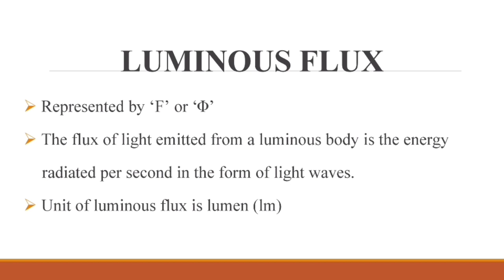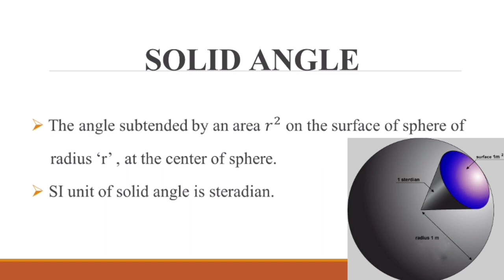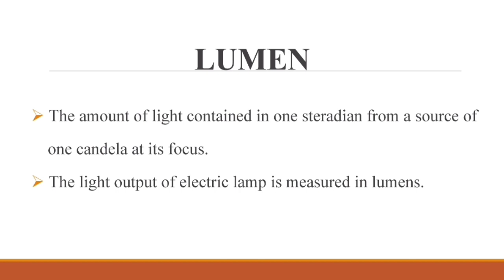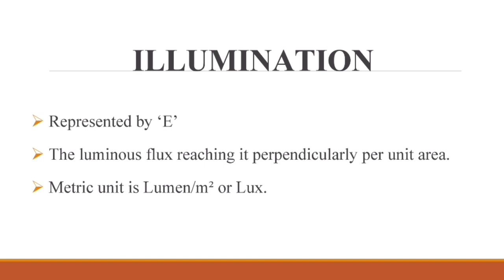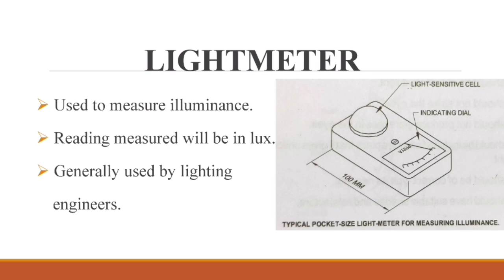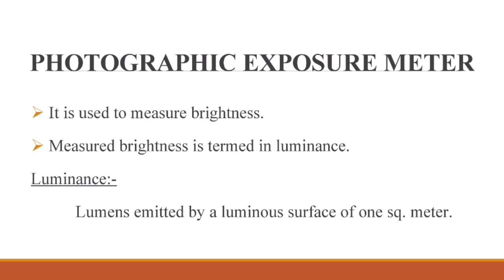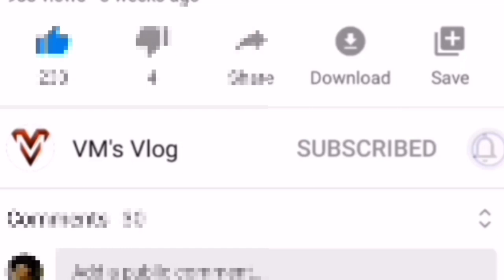Do you want to know about Luminous flux, intensity, Candela, Lumen, Lux etc. Illumination Part - 1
Described in simple language about Luminous flux, Luminous intensity, Candela, Lumen, Lux,  Illumination/ Illuminance, Luminance & Luminosity.
also described the equipment Lightmeter...

The content will be ITI level.